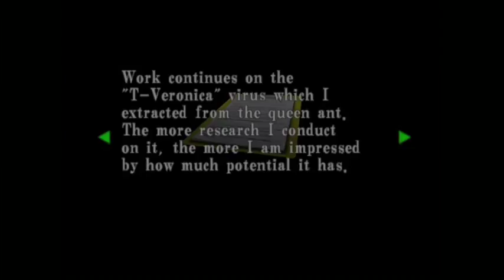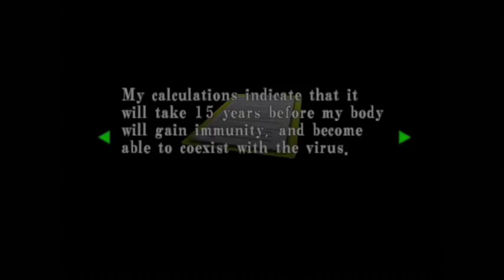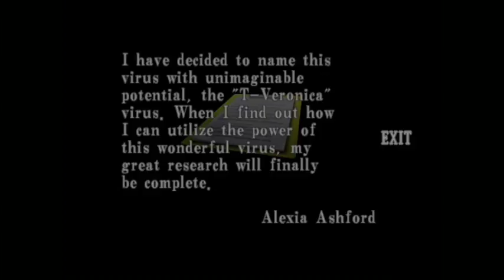Resident Evil Code Veronica Letsplay Part 34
We learn more about the secrets of the twins, find an ungodly amount of bugs, and make more progress.